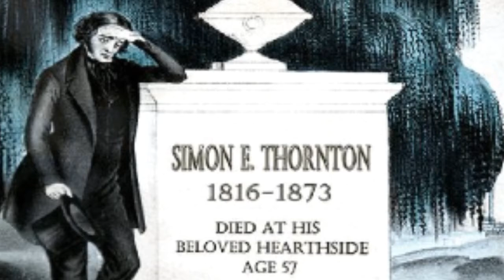Gone But Not Forgotten: The Mock Funeral of Simon Thornton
Each October, Hearthside, and all of its volunteers, get draped in black, giving all who pass by the message that this is a house in mourning. The occasion is the wake and funeral of former Hearthside owner, Simon E. Thornton, who died on May 2, 1873. His body was prepared at the house by the undertaker, who came with his equipment and a portable embalming table. The coffin was displayed in the Drawing Room where visitors would come and pay their respects. Following the ceremony, the coffin would be carried out of the house and into a waiting hearse to bring it to the gravesite for burial.

Hearthside re-creates the Victorian mourning customs practiced during the time when Simon Thornton passed away, with displays in each room of the house that include mourning clothing, mourning clothing, jewelry, artwork, stationery displays, post mortem photography, and other funerary exhibits. To kick off the inaugural exhibit in 2012, a funeral ceremony was featured, complete with an 1868 hearse.